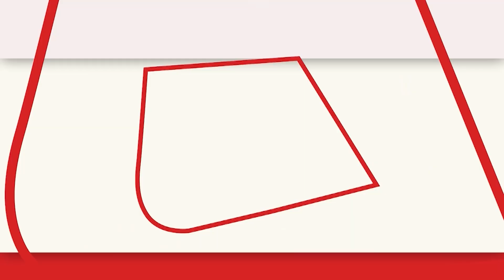Hanuman Jayanti: इस प्राचीन हनुमान मंदिर में बजरंगबली के दर्शन से पूरी होती है हर इच्छा! | AajTak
यूं तो देश में कई प्राचीन हनुमान मंदिर हैं, लेकिन दिल्ली के कनॉट प्लेस स्थित प्राचीन हनुमान मंदिर महाभारत काल का माना जाता है। इस मंदिर में मंगलवार और शनिवार को भक्तों का तांता लगा रहता है। इस हनुमान मंदिर की लोकप्रियता का अंदाजा इसी बात से लगाया जा सकता है कि अकबर और ओबामा भी इसके प्रशंसक माने जाते हैं। इतना ही नहीं इस हनुमान मंदिर का नाम गिनीज बुक में भी दर्ज है। आइए जानते हैं इस प्राचीन हनुमान मंदिर के बारे में

Although there are many ancient Hanuman temples in the country, but the ancient Hanuman temple located at Connaught Place in Delhi is considered to be of Mahabharata period. Devotees throng this temple on Tuesdays and Saturdays. The popularity of this Hanuman temple can be gauged from the fact that Akbar and Obama are also considered its fans. Not only this, the name of this Hanuman temple is also recorded in the Guinness Book. Let's know about this ancient Hanuman temple.